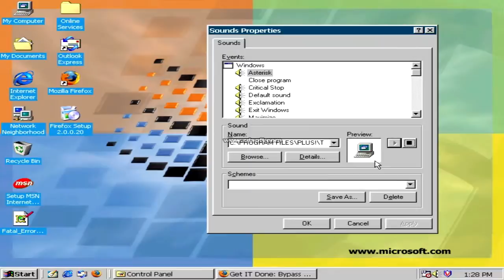Does an Freak Sounds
Windows 98 Plus VHD